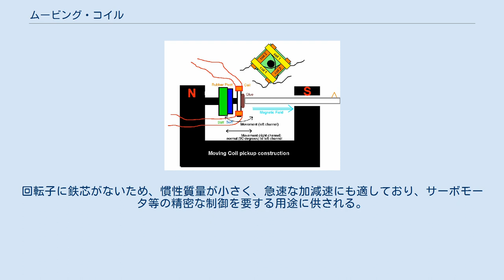ムービング・コイル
ムービング・コイル・カートリッジ ムービング・コイル（英語: moving coil）とは、コイルを用いた機能部品の設計様式のひとつで、コイル側が可動のもののこと。
指示電気計器、スピーカー、レコードプレイヤーのピックアップカートリッジ、マイクロホン、モーターなどで用いられる。
 コイルを用いた機能部品の中には、「コイルと永久磁石」という組み合わせとなっているものがある。
この場合、配線をしなければならないコイルを固定し、配線が不要な永久磁石を浮かせて振動子とするという設計とすることが多い。
しかし、コイルの側のほうが軽くできる場合には、コイルを振動子とし永久磁石を固定子とすると、逆の場合と比べて振動子の質量を小さくすることができ、ばね下質量を減らす効果がある。
 レコードプレイヤーのピックアップカートリッジでは、ムービング・コイル型は、高音域の再生での反応が良いとされ、ムービング・マグネット（MM）型に比べ、ムービング・コイル（MC）型は「高価ではあるが高性能」とされていた。
なお、コイルがインダクタンス成分であることを嫌った圧電素子等を使用したピックアップもある。
 また、永久磁石の周りを導線のみでできた電機子で覆い、整流子で順次切り替えた電流を流して回転力を生むモータはコアレスモータと呼ばれるが、この様式のモーターのことをムービングコイル型モータとも言う場合がある。
回転子に鉄芯がないため、慣性質量が小さく、急速な加減速にも適しており、サーボモータ等の精密な制御を要する用途に供される。